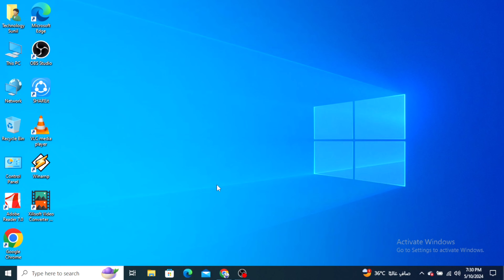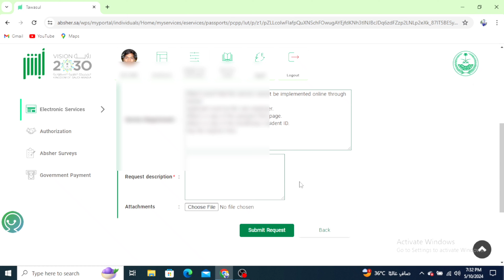Kafala के लिए Request कैसे करें | How to Transfer Domestic Worker's Sponsorship | Kafala System 2024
Hii

IMO Se Call Karne Per Awaaz Nahin Aata Hai To Kya Karen | IMO Voice Call Problem Solve Kaise Karen

Imo New Update 2023 | Imo Video And Audio Call Add Zero Noise | Imo New Feature Zero Noise Turned ON